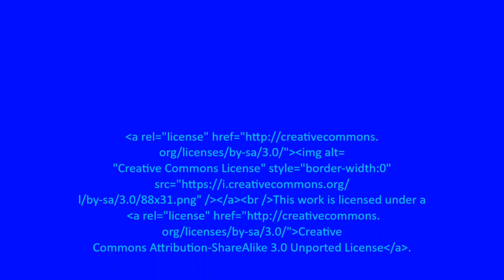Peillon, Alpes Maritimes---Visiting Best Perched Villages in the South of France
Peillon, in the Alpes-Maritimes, is a truly authentic medieval perched village with no tourism or commercialization.  Walking village only:  join me for a wander!